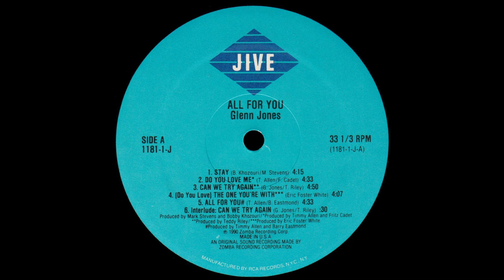Glenn Jones - (Do You Love) The One You're With - Vocal '90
Title: Glenn Jones - (Do You Love) The One You're With - Vocal
Band: Glenn Jones
Song: (Do You Love) The One You're With
Version: Vocal
Style: Disco
Year: 1990
BPM: 104
Remark: Blocked in Russia